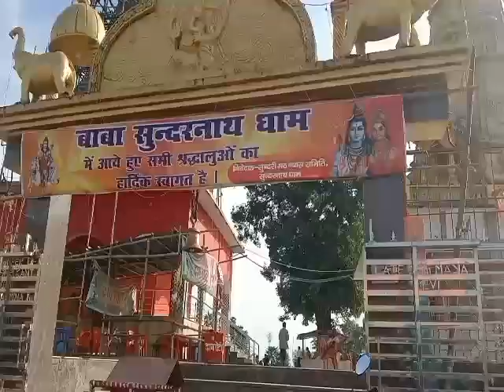Happy Diwali l Huka Huki Live l Laxmi Puja l BK Gangai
याे YouTube Channel ले दिने छ Only Entertainment,Entertainment,Entertainment धन्यवादl

Hello All Youtube friends In Thise Channel We provide Audio Video Song which Are UpComing otherwise Online Music Vdeo Song Live TeleCast,Live Sooting etc.